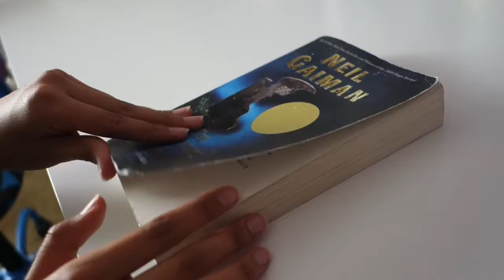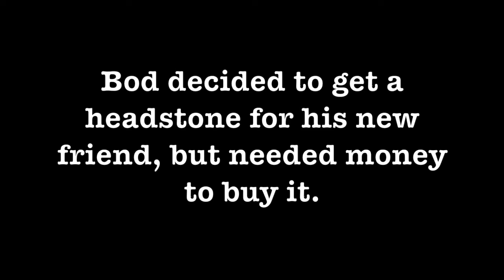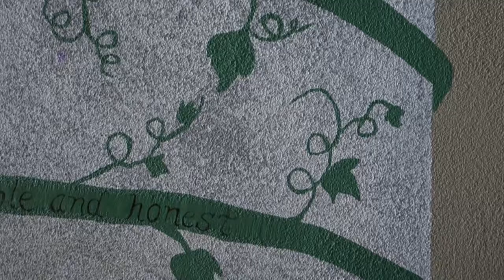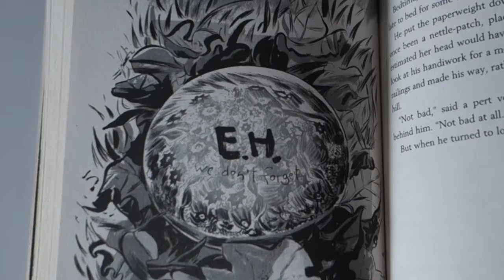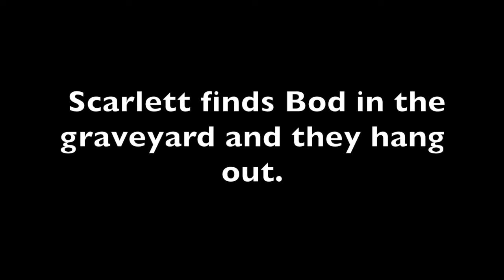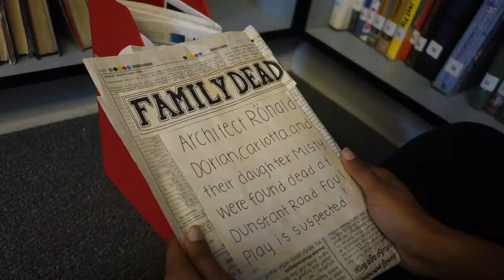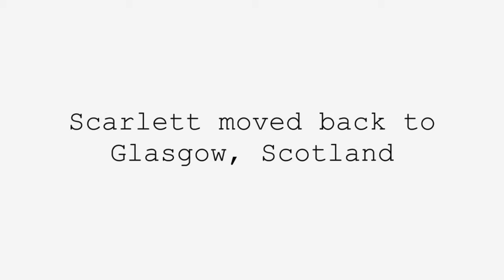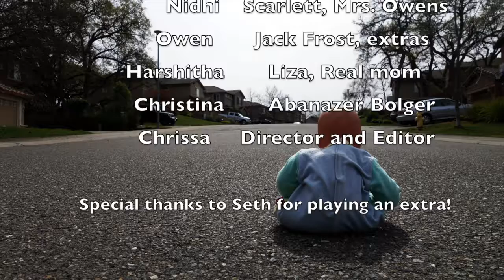The Graveyard Book (School Project)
Ackkk so sorry I haven't posted you guys!! Welp here's another Lit Circle project for ya haha. This one is actually the last one I'm ever doing since the school year is ending. So I guess enjoy this last lit circle!! Such a pleasure to work with these new people and some old friends. Much progress!!! I hope you enjoy our presentation of The Graveyard Book by Neil Gaiman!

Check it out y'all I was in the first seconds of it lol. Editing and directing still my only place tho lmao

I'm prepared for my video to get copyrighted cuz of music oOoPs

I'll try to get back with my regular videos soon fwends FoRgIvE mEh